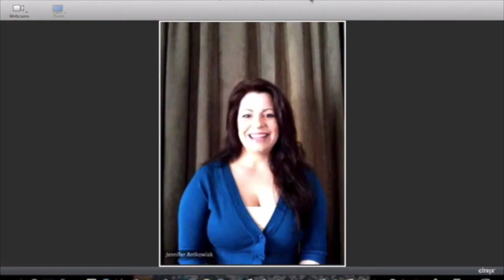Testimonial Reel For Aaron Marcus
This will give you easy access to all of the videos on this channel and help spread the helpful acting and modeling information with others.

How to Find an Agent
Create Headshots That Get You Noticed Find
Book Jobs On Your Own

BOOK:
How to Become a Successful Actor and Model

SHARE THIS INFORMATION:

To help build a large acting and modeling family, with people helping each other, I am giving you permission to share this link with other through your social media platforms.

TELL YOUR STORY:
Let others know how you prepared before a meeting. Share your experience below.

As you can imagine, there is a lot of time and money spent on creating and maintaining this Acting and Modeling Tips Channel.

If you find the information helpful, Aaron would appreciate you making a donation.

Aaron Marcus
SAG-AFTRA
Acting/Modeling Career Coach
Author: How to Become a Successful Actor and Model